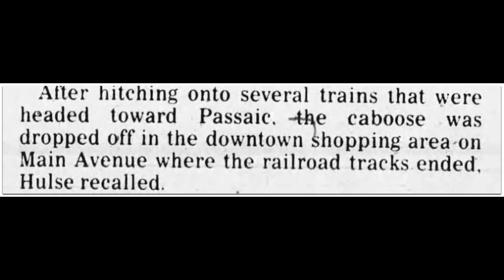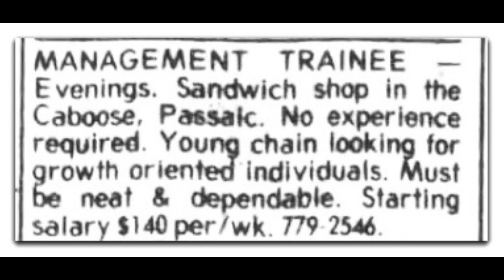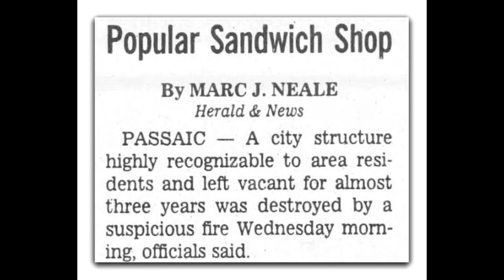The Caboose Sub-Sandwich Shop. Passaic, New Jersey. Remembering When.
The Caboose. 147 River Drive, Passaic, New Jersey. At the Wallington Bridge.